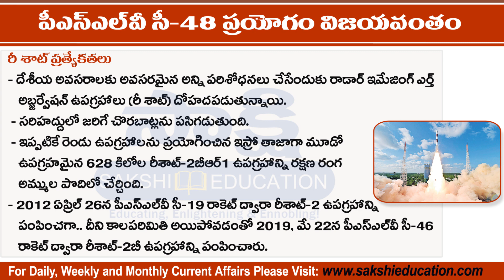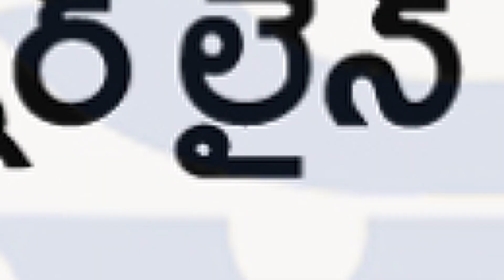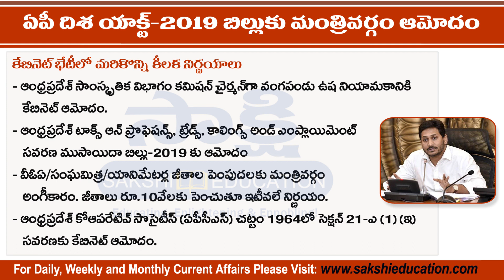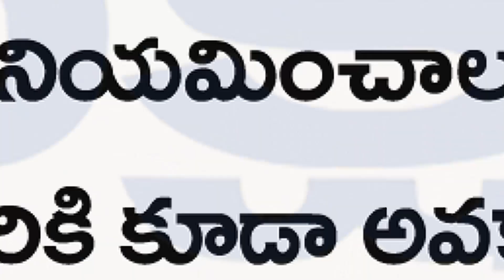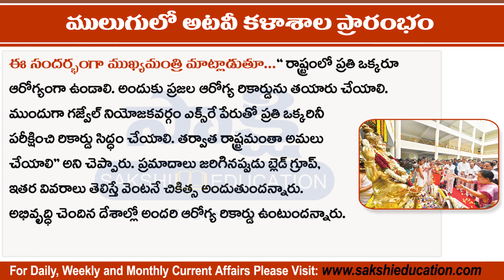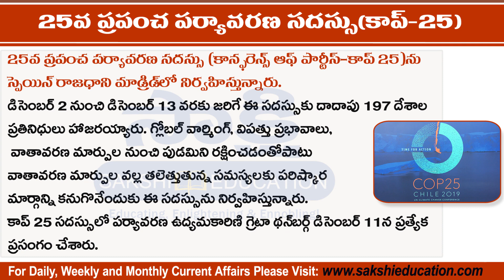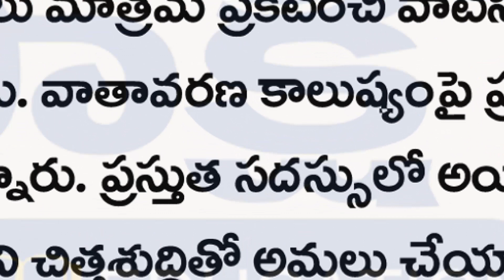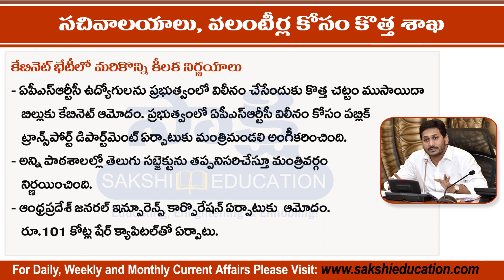Telugu Current Affairs 12th December 2019 | డైలీ కరెంట్ అఫైర్స్ | Sakshi Education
Telugu Daily Current Affairs 12th December 2019 useful for all competitive exams like APPSC, TSPSC, Groups, Civils, DSC, Banks, Insurance, SSC, Railway, Police exams, RRB exams and other related exams.